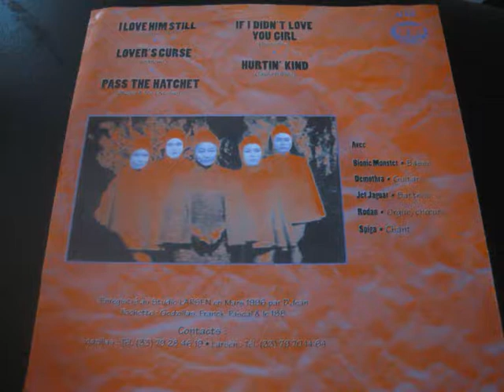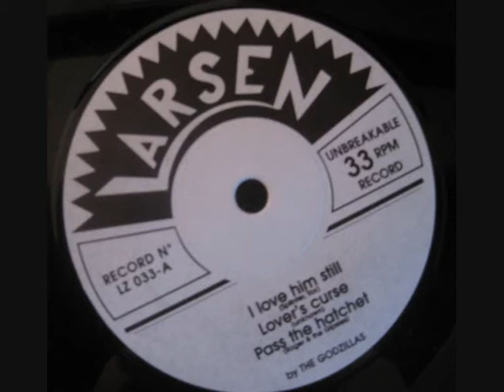THE GODZILLAS ~ LOVER'S CURSE / PASS THE HATCHET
'Lovers Curse' (unknown) + edited 'Pass The Hatchet' (Roger and The Gypsies)
/From the EP 'Les Godzillas'
Larsen Records